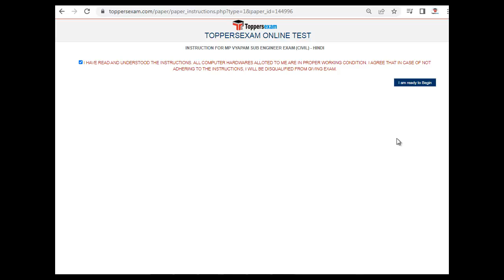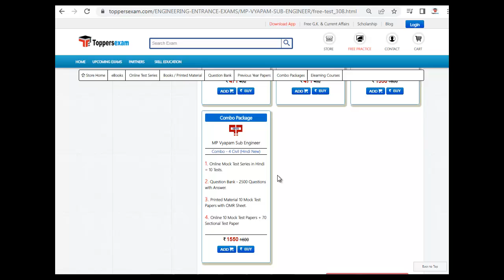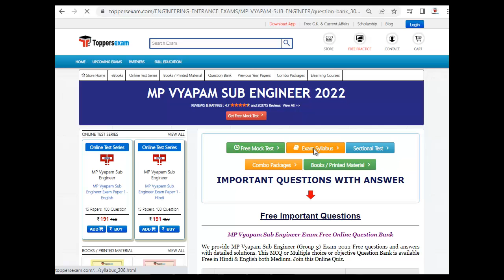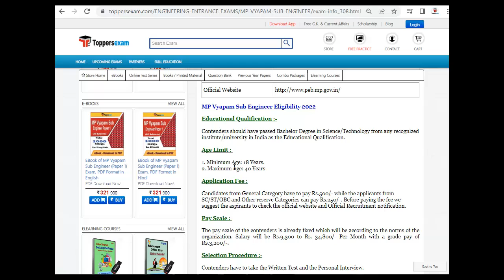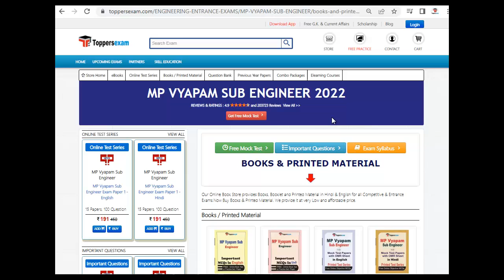MP VYAPAM SUB ENGINEER Mock Test Series | Qualification 2022 | Exam Pattern | Important Booklet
MP VYAPAM SUB ENGINEER 2022 Exam 2022 Detailed, Update Syllabus & Pattern. For Preparation of  MP VYAPAM SUB ENGINEER 2022 we Provide Books, eBooks, Booklet, Sample Paper, Solved Paper, Printed Material, MCQ, Practice Set, Exam Pattern , Previous Year Paper,  Important Questions, Questions and Answers, Preparation Tips & Strategy MP VYAPAM SUB ENGINEER 2022 Exam , Study Material and More at Toppersexam.com

For MP VYAPAM SUB ENGINEER 2022 Mock test 2022

For MP VYAPAM SUB ENGINEER 2022 Book & Printed Material 2022

For MP VYAPAM SUB ENGINEER 2022 Important Questions 2022